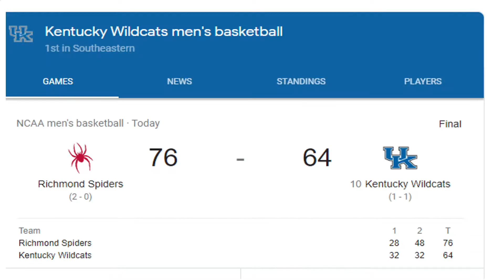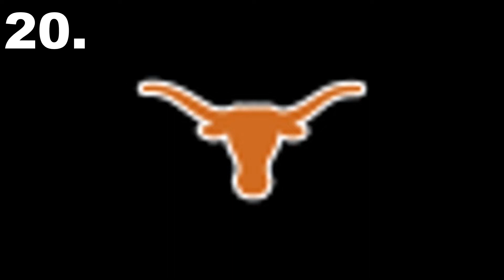Lets Try that again Week 1 College Basketball Rankings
With All the Upsets got to retry.